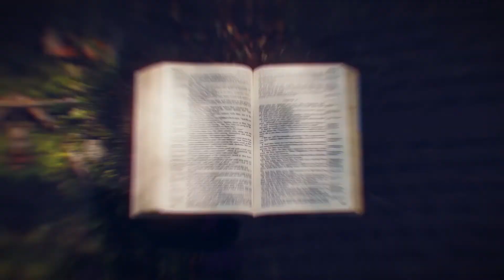Saurin Desai | Mentor | Spark Writers Retreat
About Saurin Desai:

I am…
Sleep: I speak Dreams & Nightmares
Duality: I seek Solitude & Conversations
Words: I write Poetry & Prose
Curiosity: I ignite Ideas & Passions

I am an ideator, creative writer, published poet, comic writer, and story crafting mentor.

I am Saurin Desai

I have been heels-over-head in love with words and stories.
As a reader since I was ten.
As a writer for the past two decades.

I have mentored over a thousand individuals via workshops/sessions for
organizations/events like the Orange City Literature Festival, IILM University, NIIT, Mumbai University, Academy of Architecture, Hindustan Times, Tata Sky, Rajeev Gandhi College of Management Studies, Somaiya College, COGS, Secret Passages, etc.
Spark Writers Retreat

August 10th - 14th, 2021 + 6 months of mentorship

Publish your book in 6 months.
Learn from the Masters.

Spark has partnered with authors of repute to guide you in the finest nuances of writing a book and becoming a published author in 6 months.

Masters of the art

The How, What & Why of  Researching for your book
by Dr. Radhakrishnan Pillai
Acclaimed author of Chanakya fame, Ted X speaker

Beat The writer's block
by Vaibhav Purandare
Acclaimed author- veer Savarkar

Character Building
by Eshwar Sundaresan
Acclaimed author- Bangalored

Paint your Settings
by Venkataraman Balakrishanan
Acclaimed international playwright

Build your Storyline
by Vasanthi Hariprakash
Radio and TV personality

Linguistic Integration for authentic story telling
by Dr. J Mangayakarasi
Convener ELTAI

Dress your character
by Sonia Paradesi
Acclaimed image consultant, Mrs India- I am beautiful

Effective Screenplay
by Wisdomite
Nollywood screen play wright

And many more mentors.

6 months mentorship program to make your book publication ready.

Fortnightly 1-1 mentorship

Fortnightly knowledge sharing sessions

Sessions with masters

Impactful discussion forums

Editing and publishing support